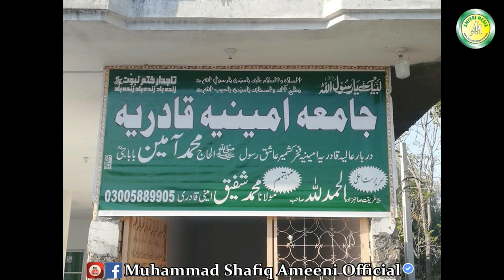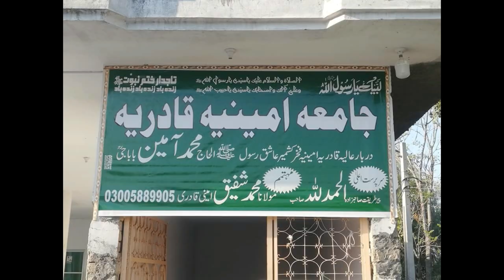Beautiful Nazam 2020 | Jamia Aminia Qadria Haji Abad shareef Umarzai charsadda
جامعہ امینیہ قادریہ حاجی آباد شریف عمرزئی چارسدہ
 کے بارے میں  پشتو میں خوبصورت انداز میں نظم۔۔۔
*د اھلسنت یوہ عظیمہ ادارہ دہ
دا خکلے جامعہ امینیہ قادریہ دہ۔۔۔

For Latest updates, Speeches and Complete Bayanat's join Official Social Media Network of Allama Dr, Muhammad Shafiq Ameeni Qadri